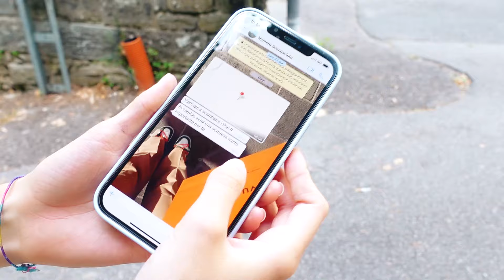SCAMBIO POP IT CON BABAMOM !!! IN CAMBIO DELLA MIA FAN RAPITA 😱 - by Charlotte M.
I pop it miei rari li scambio con la mia fan rapita e...
Per comprare il mio diario, l'astuccio e lo zaino andate nelle cartolerie oppure sul

Ragazzi il mio secondo libro è in tutte le librerie e online su Amazon o Mondadori Store